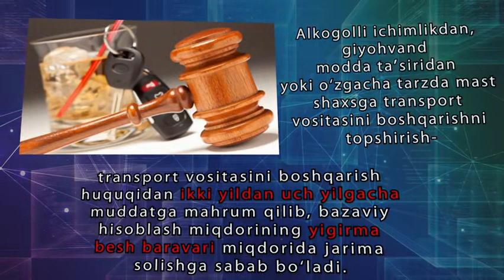131-modda. Transport vositalarini mast holda boshqarish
O‘zbekiston Respublikasining Maʼmuriy javobgarlik to‘g‘risidagi kodeksi 131-modda. Transport vositalarini mast holda boshqarish